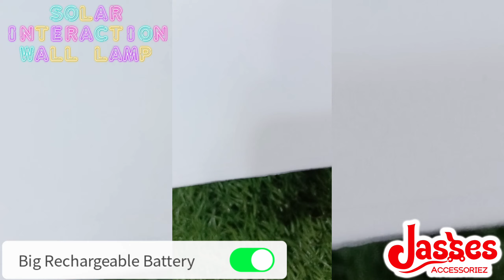Solar lamp outdoor wall light | Solar wall lamp unboxing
Best solar lights / Garden lights / Waterproof solar lights.

Wireless Solar Wall Light | All Seasons | Big Battery | Motion Sensor

Enjoy new solar lamp at home, garden, window top, car park anywhere you want without any wire connection. 3 modes for continuous and motion sensor light ON. No worries for rain and snow, works in all weather. Big battery for full night working. Low budget solar lights are available in Stock.

Product is available on
✅ Shopping Website
✅ Shopping Store

Answer to your questions...

solar wall lamp
solar wall led lamp
solar wall lights
solar outdoor led wall light
solar up and down wall lights
solar wall lights
solar flood light
decorative wall lights
solar up and down lights
solar outdoor lights
solar flood lights outdoor installation
solar led flood light
solar lights
solar lights outdoor
solar flood lights dusk to dawn
solar flood lights outdoor
solar flood lights reviews
solar up and down outside lights
solar up and down outdoor lights
best outdoor solar lights
outdoor solar lights
solar lights outdoor
up and down wall lights
decorative wall lights
solar wall lamp
solar lights
best solar lights
garden lights
waterproof solar lights